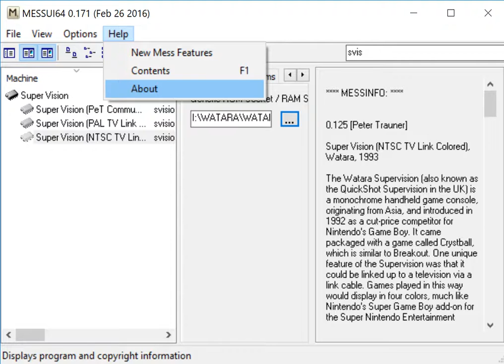Magincross - Supervision Watara - MAME MESSUI64 v0.171 emulator